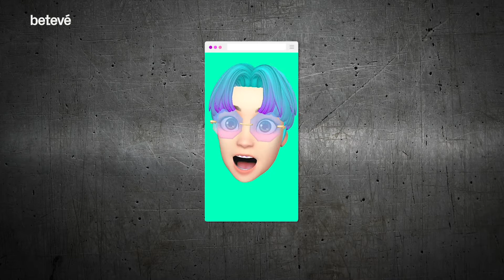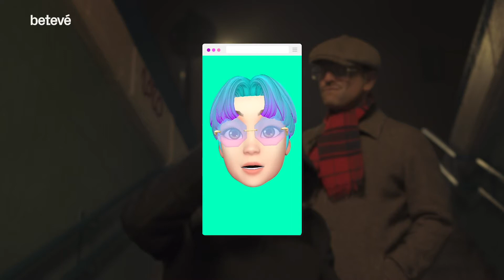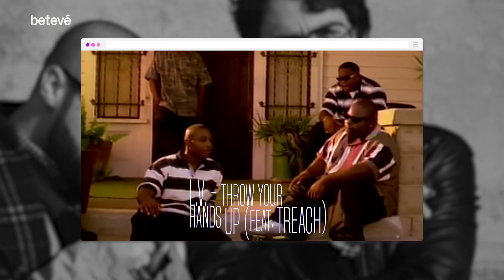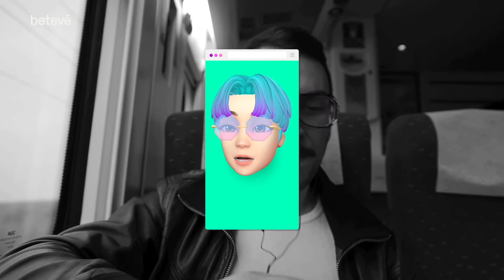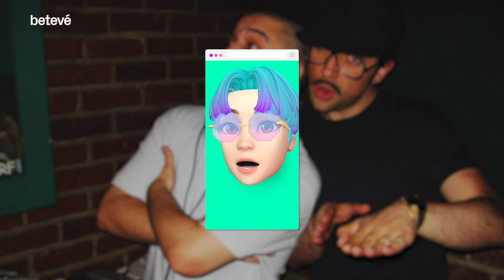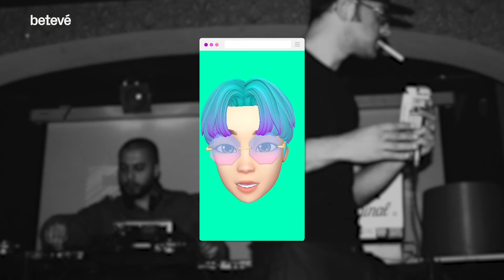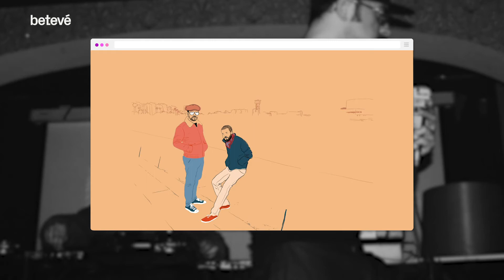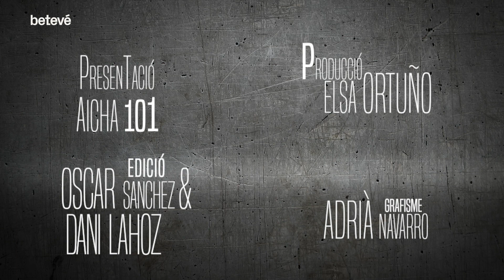Entrevista a DIPLOIDE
Fa més d’una dècada que l’MC Álex Garbanzo i DJ Niño sumen talents creatius a Diploide, però tot just acaben de publicar el seu primer LP. Aquest fet reflecteix la seva manera d’entendre la música: una activitat natural i quotidiana, més enllà (i també a la contra) de les inèrcies productives que defineix i imposa el sistema capitalista.

El nom d’aquest primer àlbum, ‘Embrutecidos por la pereza’, recull aquest sentir i reivindica amb orgull una ociositat que ha estat tradicionalment mal vista per la societat. Com ens explica l’Álex Garbanzo es tracta de redefinir el concepte, no fer-lo incompatible amb una actitud activa: “A nosaltres ens agrada fer coses, però si aquestes no produeixen sembla que siguin mandroses, ocioses.”

‘La jota del patrón’, ‘Por ganarme la vida’, ‘Abajo el trabajo’ són alguns dels il·lustratius noms de les seves cançons en què despleguen el seu pensament polític i social. També a ‘El presidente’, una tema que Garbanzo defineix com a antiautoritària: “Qualsevol que es pretengui erigir com a president de la comunitat de veïns, del país, d’un club esportiu… qualsevol organisme o institució que s’organitzi amb un president a dalt ens sembla malament”, afirma. Lluny d’idealismes teòrics, Diploide és un clam al poder transformador de l’organització col·lectiva: “Si alguna cosa ens ha ensenyat la lluita és que entre tots es canvien les coses”, assegura Garbanzo.

La consciència d’existència i creació en comunitat també es reflecteix a l’hora de concretar la proposta musical de Diploide. “Agafo lletres d’altres, frases d’un fanzín o un llibre, o frases que diu una companya de feina o el que sigui i ho poso al mateix nivell”, explica Garbanzo sobre el procés de composició, alhora que demana honestedat i humilitat als artistes que sobredimensionen la seva autoria.